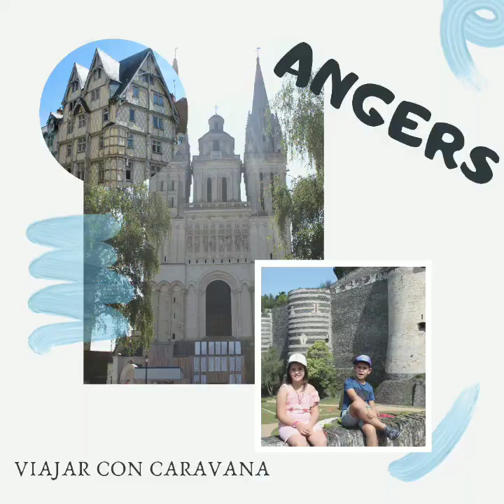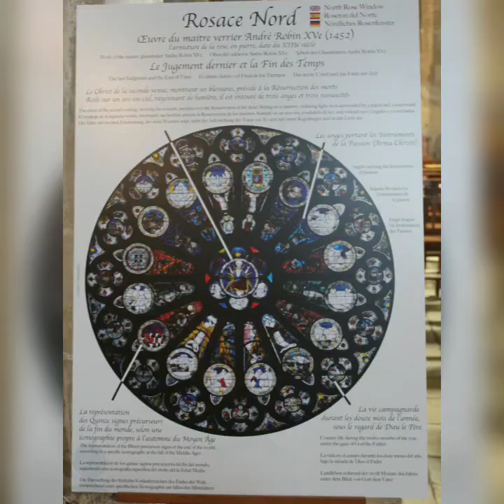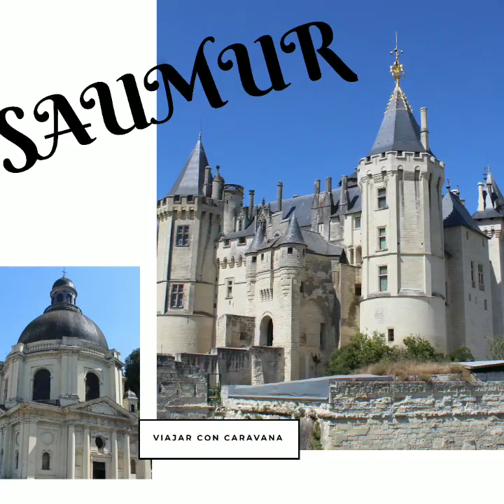VIAJE A FRANCIA CON CARAVANA 2019. Angers y Saumur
En nuestro viaje a Francia con caravana, el primer destino fue en el Valle de Loire. En este video os dejo nuestra visita a Angers y Saumur. Tenéis  toda la información en el blog:

Te invitó a seguirme y a darle a "me gusta"😉.